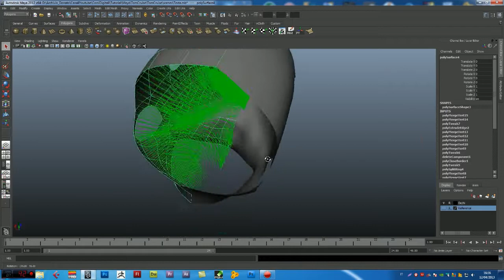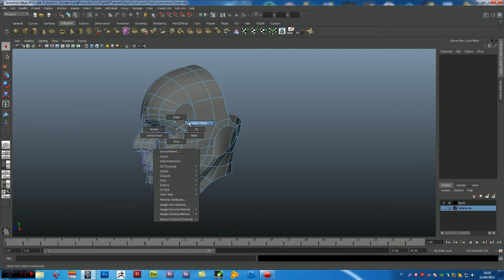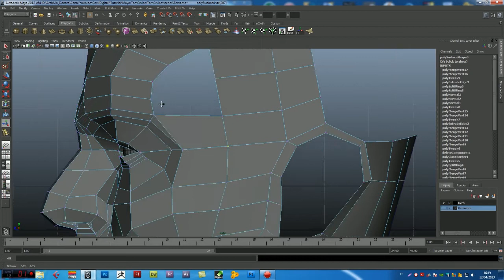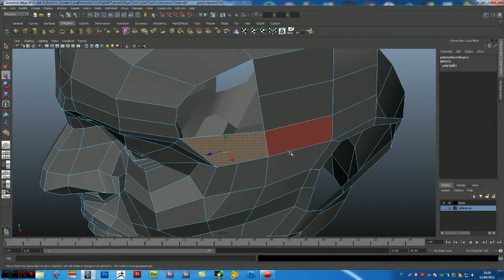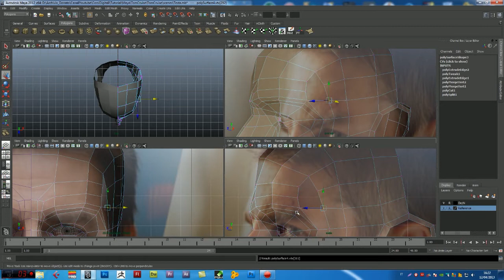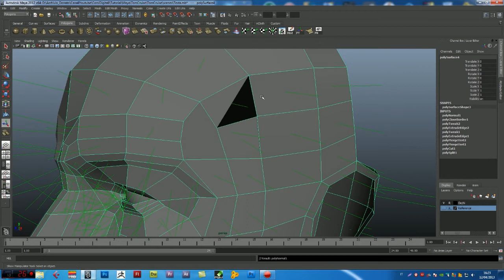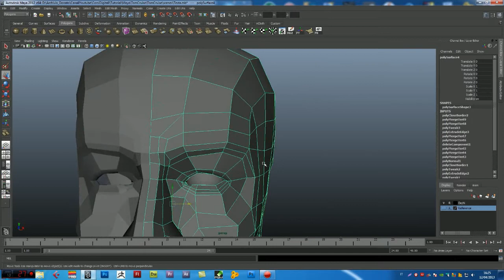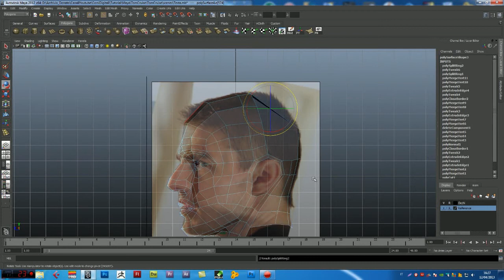MODELLAZIONE DI UNA TESTA - Parte Frontale - Tutorial Maya - pt.11